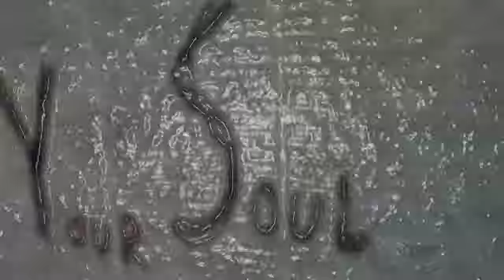Lige Williamson - I Want It Now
Three AM, Friday morning. Lige Williamson kills it with a song he wrote, I Want It Now.